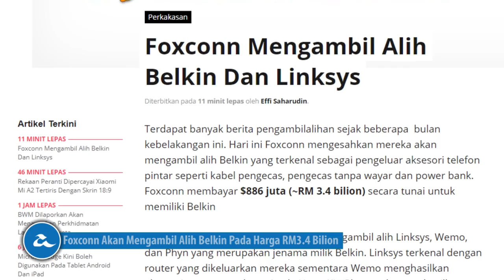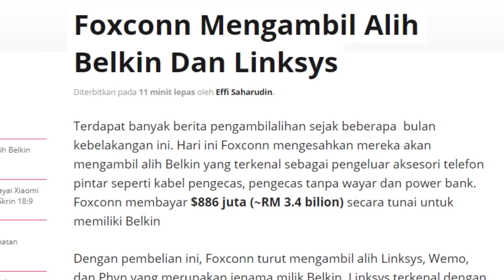Amanz24 - UberEats Dijenamakan Sebagai GrabFood, Vivo V9 RM 1399, Foxconn Mengambil-alih Belkin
Selepas pengumuman pengambil alihan pegangan Uber kepada Grab, kini, pihak Uber juga mengumumkan bahawa aplikasi Uber hanya akan beroperasi di Asia Tengga sehingga 8 April ini sahaja.  Menurut mereka, perkhidmatan UberEats mereka juga akan dijenamakan semula sebagai GrabFood bermula Mei ini.

Selain itu, Vivo V9 pula kini telah hadir ke pasaran Malaysia. Peranti Nirbingkai dan bertakuk ini hadir dengan bateri sebesar 3620mAh dan menggunakan sistem operasi Android 8.1 Oreo bersama janaan cip Qualcomm Snapdragon 626. Telefon pintar ini kini boleh dipra tempah pada harga RM1399 dan boleh diambil pada 31 Mac ini.

Hari ini Foxconn pula mengesahkan bahawa mereka bakal mengambil alih Belkin. Faxconn membayar dengan jumlah wang sekitar RM3.4 bilion kepada pengeluar aksesori telefon pintar tersebut dan turut mengambil alih Linksys, Wemo, dan Phyn yang juga merupakan jenama milik Belkin.

Satu lagi peranti keluaran Xiaomi telah tertiris di arena web, dipercayai sebagai Xiaomi Mi A2. Peranti ini dikatakan bakal dilengkapi dengan skrin 5.99 inci dengan nisbah 18:9 bersama bateri sebesar 2910 mAh.

Akhir sekali, Google dan Acer pula hari ini telah melancarkan sebuah tablet pertama yang menjalankan sistem operasi Chrome OS. Tablet ini dinamakan sebagai Acer Chromebook Tab 10 dimana ia hadir dengan rekaan skrin 9.7 inci, cip OP1, memori 4GB RAM dan ruangan storan sebesar 32GB. Namun status kehadirannya ke pasaran tempatan masih belum diketahui.